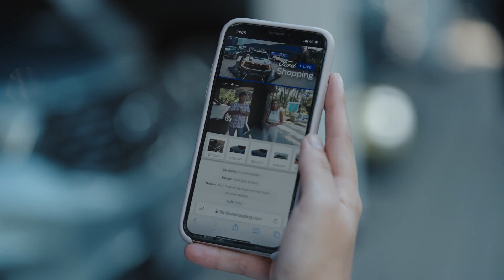Ford Live Shopping - Cariló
Así fue el Live Shopping de Cariló junto a Sofi Martinez, donde los usuarios pudieron conocer en profundidad las características de algunos de nuestros modelos como la Ranger Raptor, Mustang Mach-E y Kuga Híbrida.

Sumate a los próximos Live Shopping para descubrir más sobre nuestras unidades, participar por descuentos y distintos concursos. ¡Te esperamos!